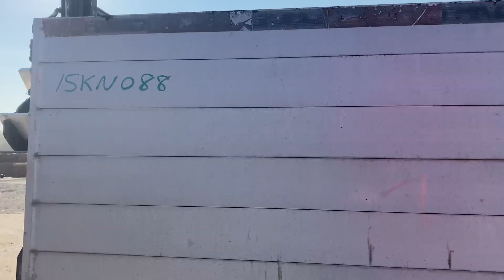2015 Kenworth T270 - Parts Unit 15KN088